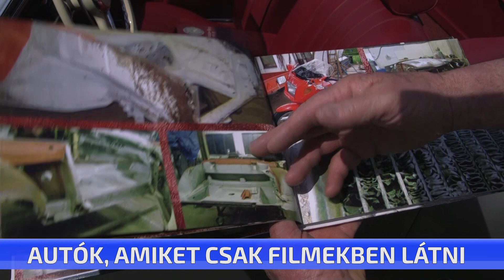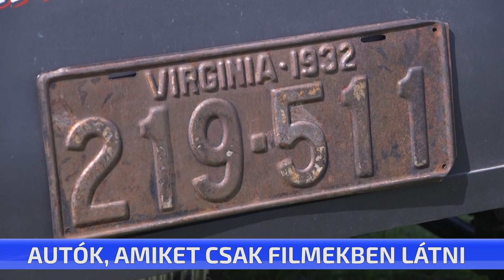Autók, amiket csak filmekben látni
Több mint ötszáz épített vagy tuningolt autót lehetett megcsodálni hétvégén a vásártéren. Egész nap folyamatosan érkeztek a Veterán jármű találkozóra., hiszen ritkaság, hogy ennyi különleges járművet közvetlen közelről meg lehet nézni.